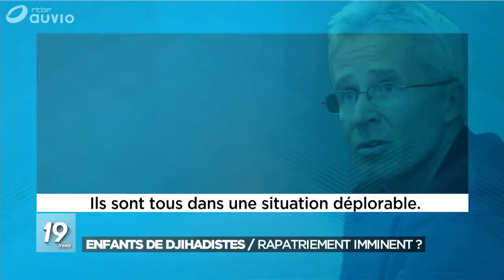Philippe Goffin réaffirme la volonté du gouvernement de rapatrier 42 enfants belges de Syrie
Alors qu’il est à New York pour présider le Conseil de Sécurité des Nations Unies, le ministre des affaires étrangères Philippe Goffin (MR) a tenu à réaffirmer la volonté du gouvernement de rapatrier les 42 enfants belges de moins de dix ans présents dans les camps en Syrie. Cette sortie semble assez logique puisque la Belgique à décider de faire de la protection des enfants dans les conflits l’une de ses priorités de sa présidence du Conseil.

Si la volonté est là, le ministre ne le cache pas, l’opération de rapatriement ne sera pas simple : "La Belgique fera tout pour permettre le rapatriement des 42 enfants qui sont toujours dans les camps syriens. On se rend compte que c’est une opération délicate, pas facile. Il faut du temps pour la monter." Le ministre revient d’un voyage de trois jours dans le Kurdistan irakien où il a pu se rendre compte des conditions difficiles pour monter cette opération. La Syrie reste un pays en guerre. Aujourd’hui, le ministre se montre donc prudent, il ne veut pas donner de détails sur cette opération, ni fixer de délais pour mener à bien ce rapatriement.

Le dossier est également délicat car la Belgique a été condamnée par la justice, sous peine d’astreintes de 5000 euros par jour et par enfant, à rapatrier dix enfants syriens mais aussi leur mère. Ce à quoi le gouvernement s’oppose toujours, explique Philippe Goffin (MR) : "Vous savez qu’il y a des décisions de justice contre lesquelles on est en appel car la justice nous imposait le rapatriement des mères et des enfants. Nous ne sommes pas favorables aux rapatriements des mères qui doivent être jugées sur place. Elles ont commis des faits graves, sur ces territoires, c’est normal qu’elles y soient jugées." Et si la Belgique ne veut pas rapatrier les mères, ces mères ne veulent pas laisser partir leurs enfants sans elles, ce que regrette le ministre : "Par amour pour leurs enfants, elles devraient leur permettre de vivre dans des conditions décentes. Pour l’instant, elles ne veulent pas être séparées de leurs enfants mais il me paraît être de leur responsabilité de permettre que, pour un temps, elles soient séparées de leurs enfants pour que ceux-ci vivent dans des conditions décentes sur le territoire national."

Un point de vue que le délégué général aux droits de l’enfant ne partage pas. Bernard De Vos rappelle que selon des pédopsychiatres, priver les enfants de leur mère alors qu’ils ont vécu des années dans des conditions insupportables et que c’est leur seul lien d’attachement serait terriblement défavorable aux enfants.

►►► À lire aussi: Yasmina, mère de deux jeunes partis faire le djihad en 2013 : "On nous a dit qu’il n’était pas interdit de partir en Syrie"

Le journal télévisé du 12 juin 2019